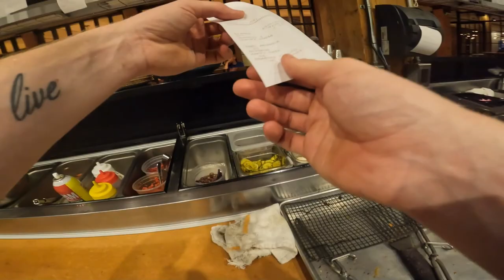POV: Live Fire Line Cooking 8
friday night service